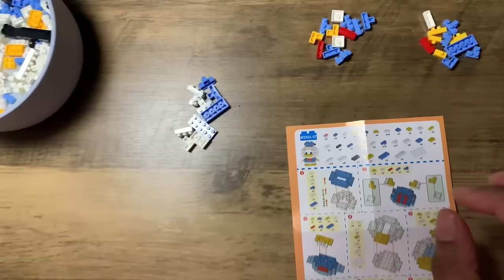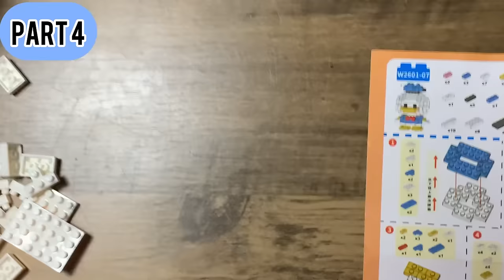HOW TO BUILD DONALD DUCK W2601-07 LEGO MINI BRICKS TUTORIAL (bahasa)